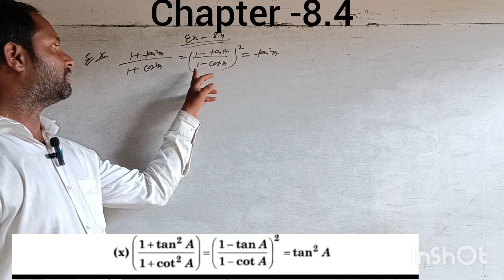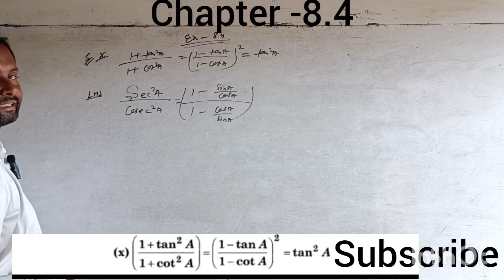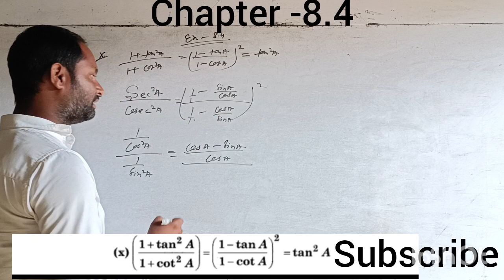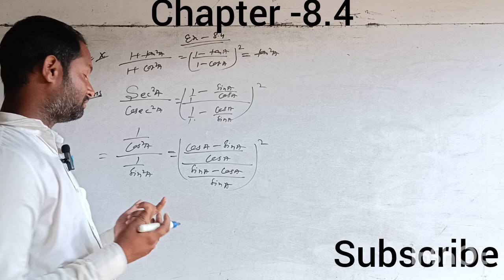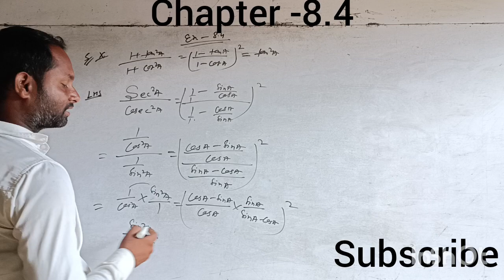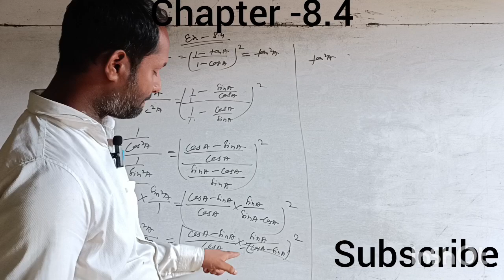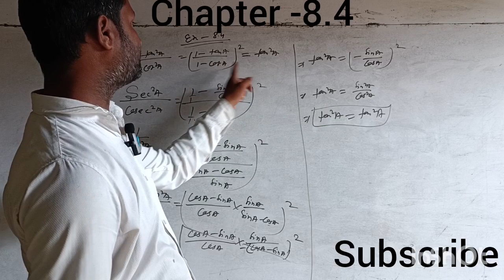class -10th ncert solutions ( chapter-8.4)Q-5,x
chapter number -8.4

Bihar board ncert solutions class -10th

chapter -8.4 (Q-05,x )